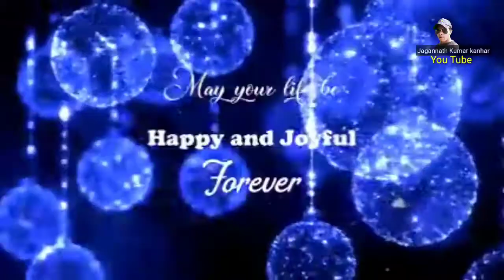Happy New year 2021 Normally video (ନୂତନ ବର୍ଷ ର ହାର୍ଦିକ ଅଭିନନ୍ଦନ ୨୦୨୧)